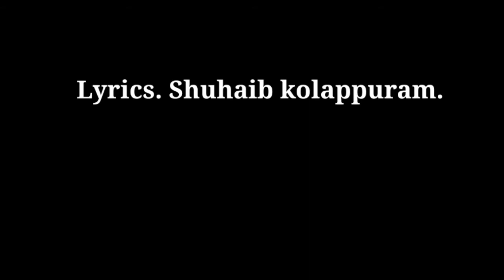Marriage song. Nizamudheen saqafi weds mazida Zahravi